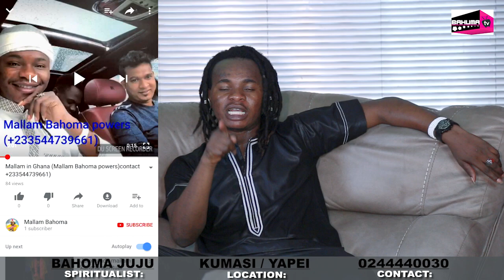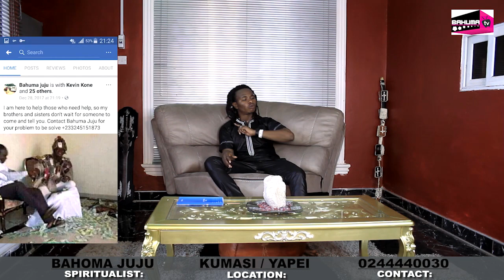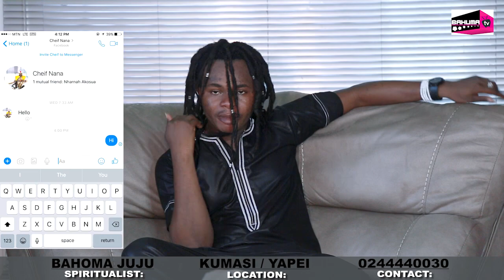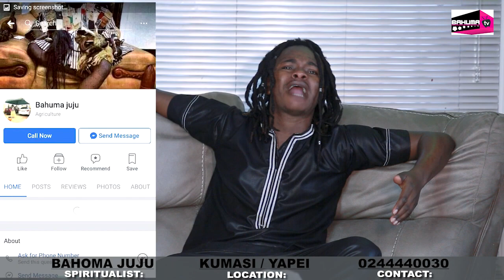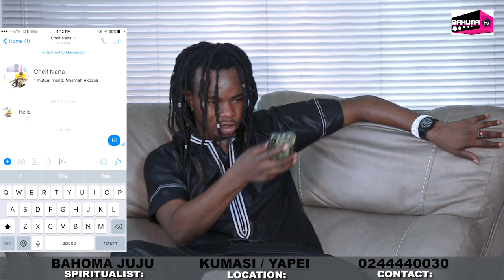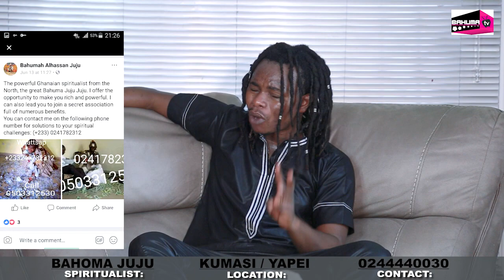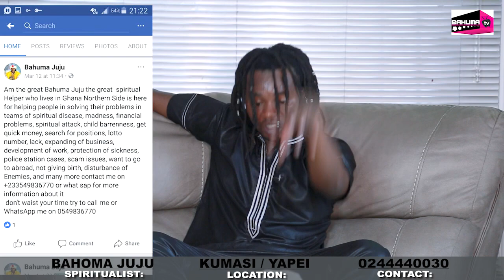The Great Bahoma Talks about people using his pictures to fraud people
I am a spiritual man located in Yapei,Kumasi,Accra And Tamale, I help in all kind of problems, is it lotto number, are you suffering from poverty , luck of children , worry no more, Just call or text me on this number : 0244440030